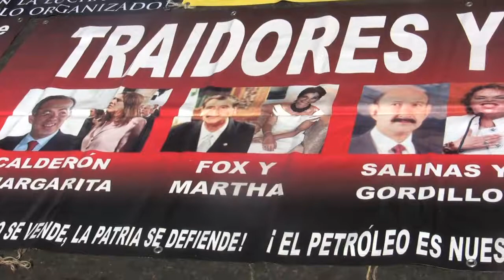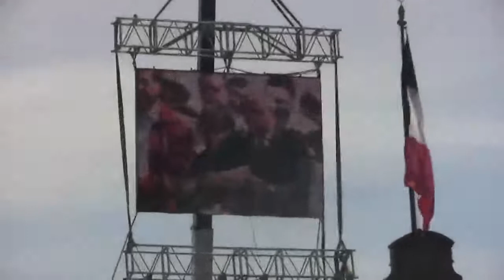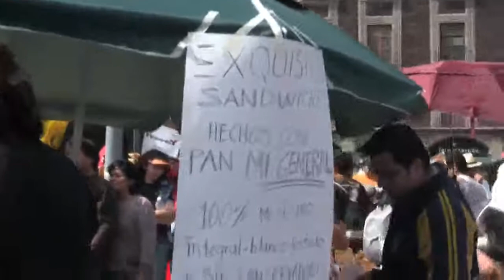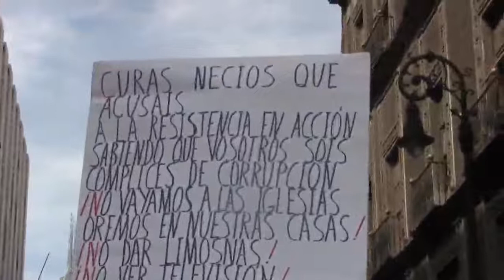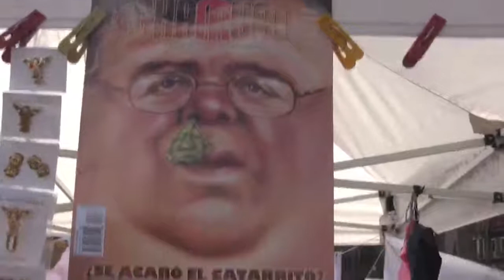RESISTENCIA CIVIL PACIFICA II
Resistencia Civil Pacifica 3 años despues